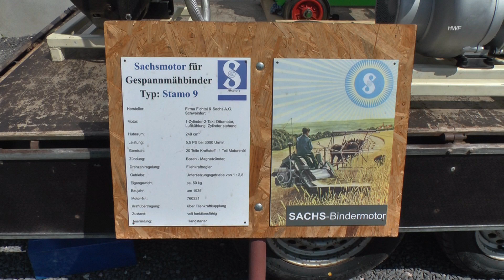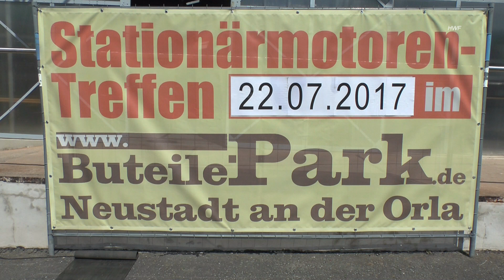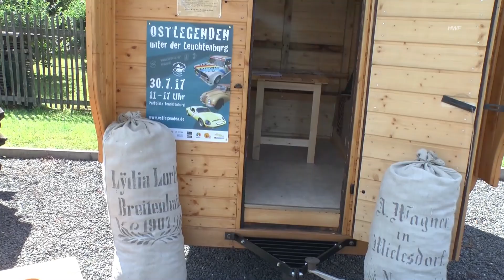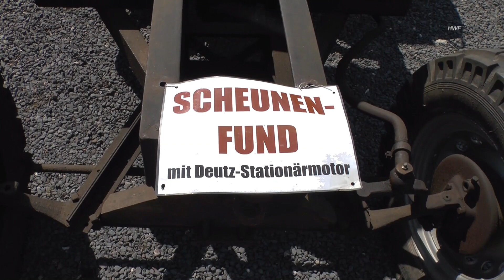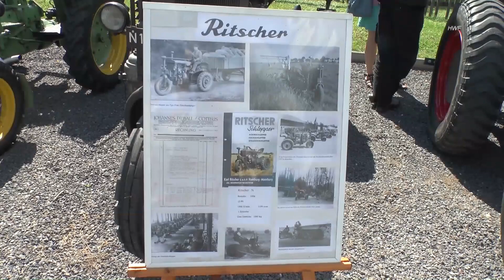3.Stationärmotoren- u. 2.Traktorentreffen Neustadt/Orla 2017_Teil 3/4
Am 22.Juli 2017 wurden im Buteile-Park Neustadt(Orla) wieder Stationärmotoren und Traktoren vorgestellt.
Zahlreiche Motoren, Traktoren und transmissionsbetriebene Maschinen faszinierten mit ihren technischen Eigenschaften. Die Palette der Ausstellungsstücke reichte vom Ende des 19.Jahrhunderts bis in die heutige Zeit und erzählt Einiges über die "guten alten Zeiten".
Quelle: Flyer Buteile-Park